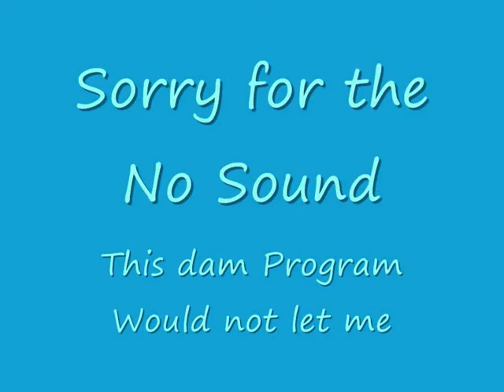Endorphin fun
I was having a fiddle in Endorphin and this is the best thing that I have made so far, I hope ppl enjoy it.